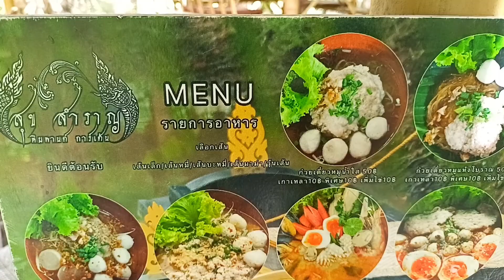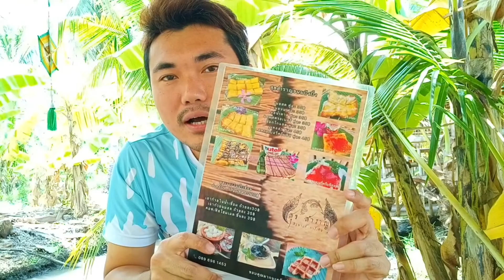คาเฟ่ในสวนมะพร้าว เลียบคลองทวีวัฒนา